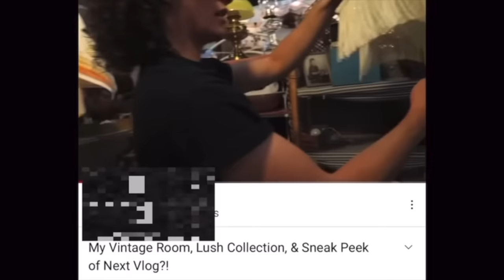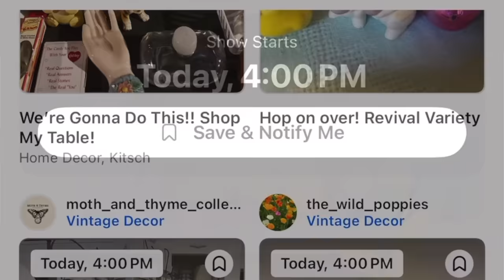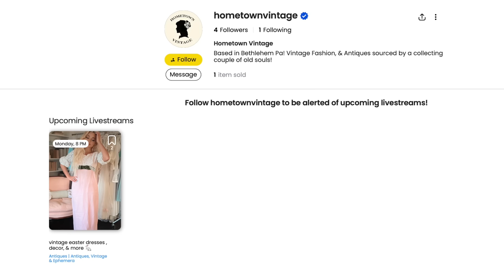"Hometown Vintage"- My Antique Shop GRAND OPENING with WhatNot!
i am beyond excited to announce that my vintage store "hometown vintage" will be shoppable online only on Whatnot! to sign up for whatnot and get a $10 credit, then search for my username @hometownvintage on the Whatnot App and attend my first live show where I'll be selling pieces this Monday, March 4th at 5pm pst/8pm est.